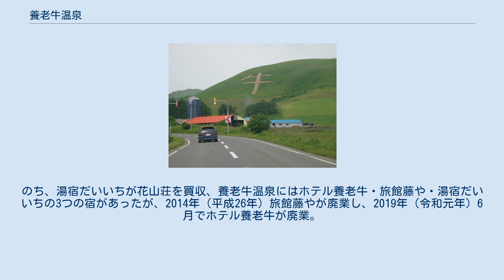養老牛温泉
夏の養老牛地区 養老牛温泉（ようろううしおんせん）は、北海道標津郡中標津町にある温泉。
渓流沿いに立地しており、川の流れを聞きながら入る露天風呂を設けている。
 アイヌ語の「エ・オㇿ・ウㇱ」（頭＝山鼻がいつも水についているもの）、または「イ・オㇿ・ウㇱ」（それをいつも水に漬けているもの）が由来とされている。
 現在の正式な地名は「ようろううし」だが、地元周辺の人は「ようろうし」「よろうし」等、短縮して呼ぶこともある。
 旅館は湯宿だいいち（開業1972年）1軒のみ存在する。
 湯宿だいいちから山側に入ったところに、無料混浴露天風呂「からまつの湯」が存在する。
以前は湯宿だいいちから林道を5km走った先にあったが、近年新しい道道が造られ、交通の便が良くなった。
 発見は約300年前とされる。
アイヌの人々が利用していた。
 1914年（大正3年）に標津岳に入山した西村武重が温泉を発見し、6年がかりで温泉使用の許可を受けた後の1920年（大正9年）、温泉旅館「養老園」を開業。
しかし開湯当時は利用者がほとんどいなかったといわれる。
 昭和に入り、標津原野が開拓されるに従い、湯治客が増加。
1929年（昭和4年）に根室町の坂本与平が「第一旅館」を、翌1930年（昭和5年）に小山卯作が「小山旅館」（後のホテル養老牛）を開業。
しかし、戦争激化により、1945年（昭和20年）までに西村・坂本の各旅館が廃業。
戦後は、小山旅館と第一旅館が営業を続ける。
1957年（昭和32年）に藤村敏一が「花山荘」を開業し、1965年（昭和40年）に「養老牛青年の家」設立。
時を前後して藤林テルが温泉旅館「藤屋」（現・旅館藤や）を開業。
1972年（昭和47年）に長谷川松美が、「第一旅館」を「大一旅館」（現・湯宿だいいち）と改めて開業。
のち、湯宿だいいちが花山荘を買収、養老牛温泉にはホテル養老牛・旅館藤や・湯宿だいいちの3つの宿があったが、2014年（平成26年）旅館藤やが廃業し、2019年（令和元年）6月でホテル養老牛が廃業。
現在、宿泊施設は湯宿だいいちの1軒のみとなっている。